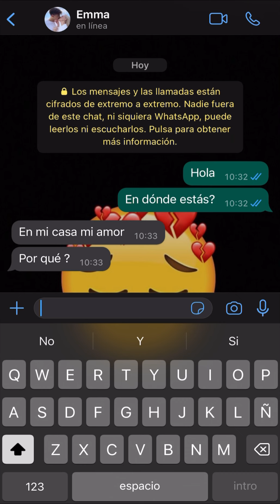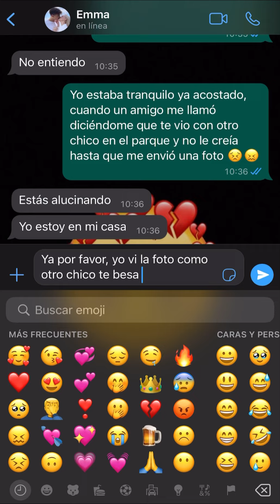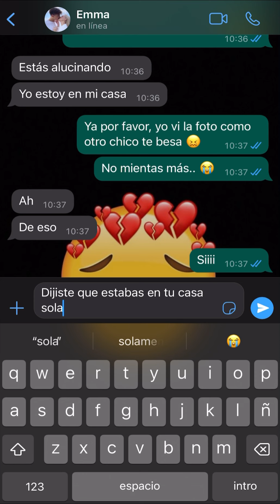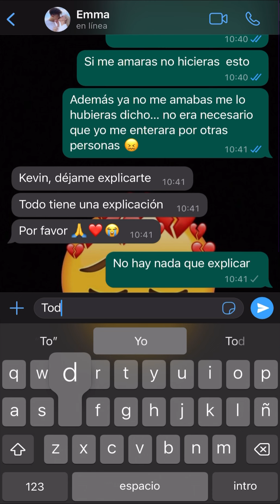Mi novia me engaña 😣😖😭